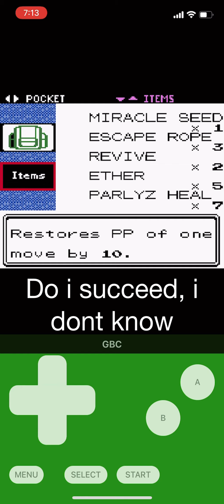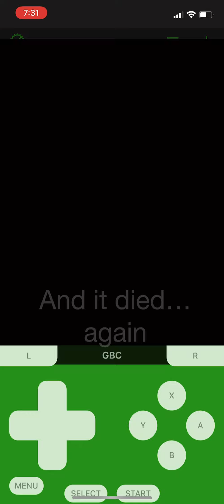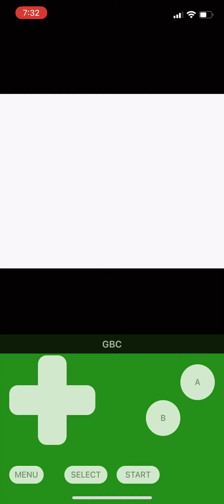Pokémon Gold | Part 32 | Trying to catch Ho-oh… again